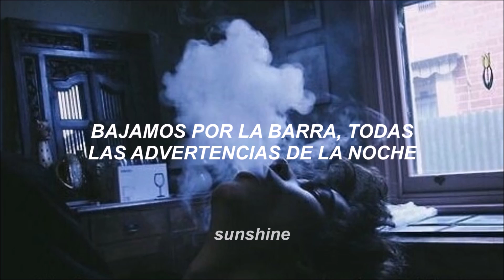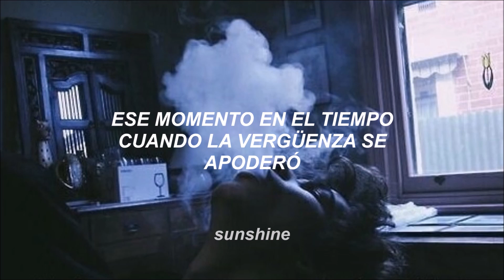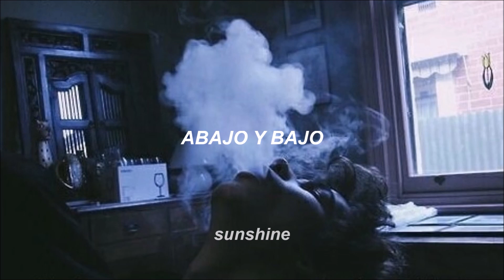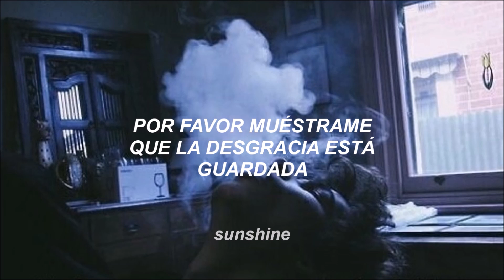Iris - TR/ST || Subtitulado Español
traduccion de Iris - TR/ST

antes que todo quiero aclarar algo con esta traducción.

al empezar hacer el vídeo encontré la letra pero en dos versiones, que al escucharlas suenan similares pero al traducirlas son completamente diferentes, la traducción de este vídeo es de acuerdo a la letra que se encontraba en mas sitios. Abajo les dejare las dos versiones, si creen que esta traducción es incorrecta díganmelo en los comentarios y la cambiare.

-sunshine

letra 1

Now I've lost this feeling, I'm thinning out
Unnecessary, you'll always care
Convinced to save them, we stay in the back
Unnecessary, whenever
We move down the bar, all warnings for the night
Then disassembled hearts sigh

Show me again, shame takes hold
Was lovely to stay, and now
Jump straight to the start, shameless hope
Was lovely to stay

Oh, right and slow
Oh oh, oh oh, oh oh
Down and low
Right and slow
Now all of us want to see you smile

You stray to survive, you stray too slow
So glad to stay, and now
That moment in time when shame took hold
Was burdened to stay

Stay, stay, stay close to me

letra 2
Love lost its thrill and I'm thinning out
In  necessary heroic acts
Convinced  to sail on, we stay and die
Unless it's spinning, we're never real
Drop down the bomb, the war is for the night
And  disassembled, I'm (Silent!)

[Chorus 1]
Well,  show me the dirt, the shame takes hold
Most lovely stare, and now
She'll  stay through this dawn in shameless hope
Most lovely stare

[Post-Chorus 1]
Oh, light it slow
Go on Oh Oh Oh Oh
Burn  it low
Light it slow
Night holds none to see each light

[Chorus 2]
We slay thirst tonight, disdain's too strong
Too gloated to stand, and now
Feels dirty to stand

[Chorus 1]
Most lovely stare

[Post-Chorus 2]
Oh, light it slow (It's burning low)
Burn it low (It's burning low)
Light it slow (It's burning low)
Night holds hope to see each light

[Bridge]
Stay, stay, stay here close to me

[Outro]
Please show me that disgrace is stowed